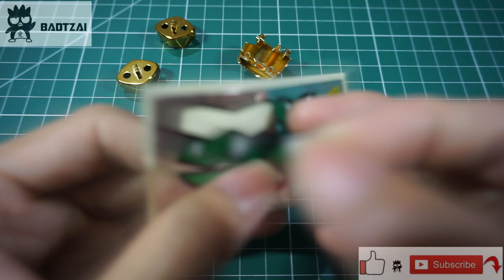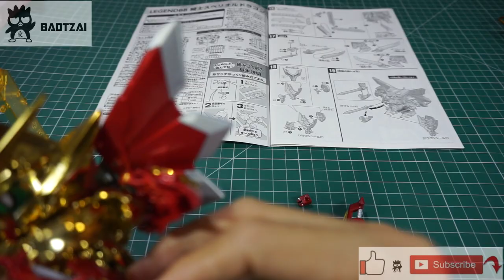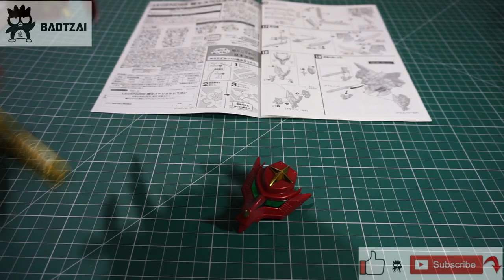Speed Build Bandai Gundam Legend BB Knight Superior Dragon (Size SD)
1st End Video: Speed Build Gundam Legend BB Knight Superior Dragon
- Release 2016 with Price around 2500 Yen (Japan Currency)
- Reproduce the golden body also say Superior Dragon biggest feature in gold!
- Superior large wing and tail reproducibility is also a feature of the Dragon. Achieve a flexible movable by a ball joint.
- Sword reproduce the grip guard as configured. It comes with a shield that also becomes characteristic sheath and the dragon head.
- It can be to the original large bow by combining the weapon.
- It can be modified to the Dragon mode by replacing some parts, such as a shield.
- It comes with clear yellow pedestal.
- Accessories: Double Sword, Dragon shield, display base.